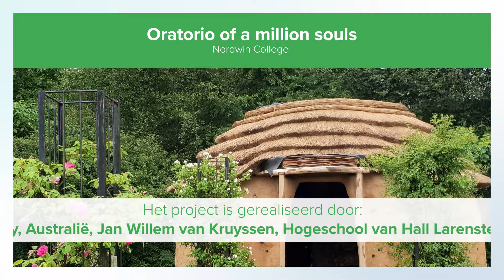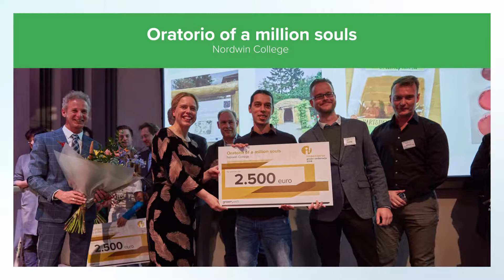Winnaar Impactprijs 2018 - Oratorio of a million souls